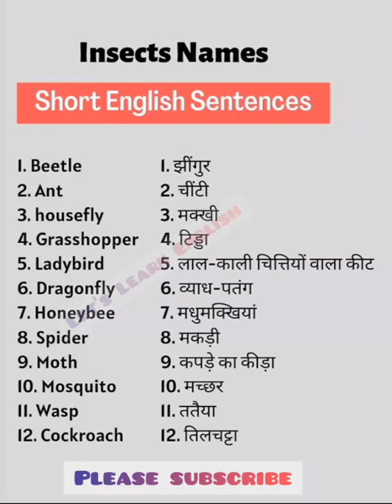english sentences|| Insects Names english englishpractice ||Let's Learn English 0.7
English grammar:-